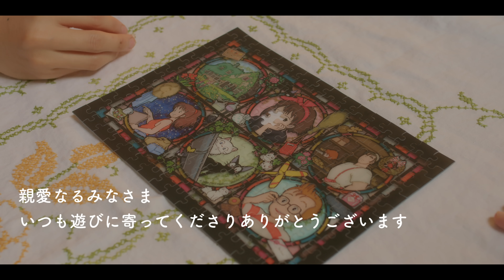ジブリな庭に夏が来ました🌻雷雨のフルーツ寒天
いつもコメント残してくださりありがとうございます。

それでは、みなさまの１週間が素敵なものに満ち溢れますように。

　　　　　iPhone13Pro Max